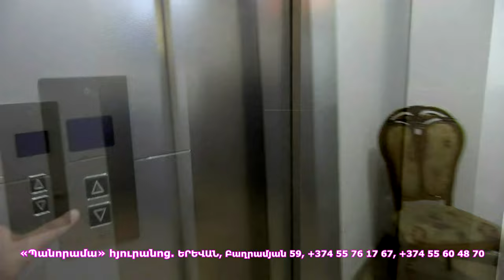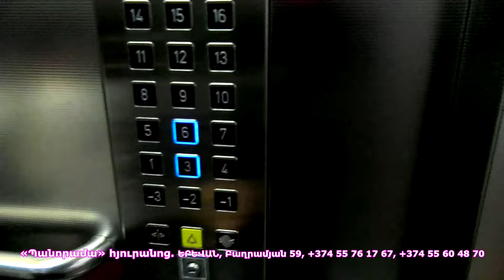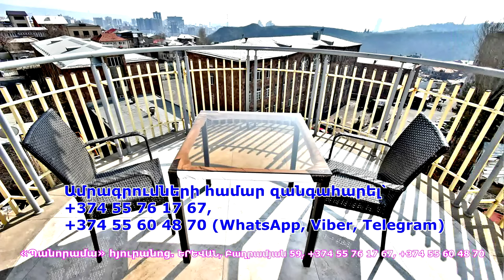Որոշել եմ Արցախի մասին էլ չերգել. Գայա Արզումանյանը չկարողացավ զսպել արցունքները